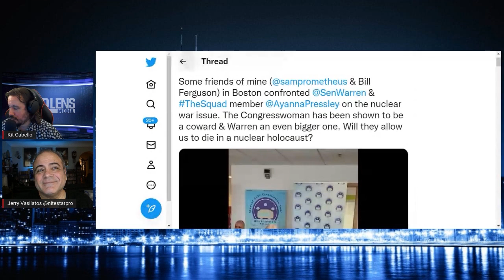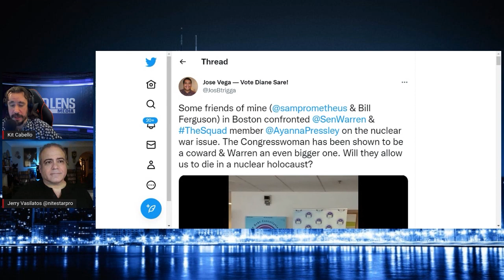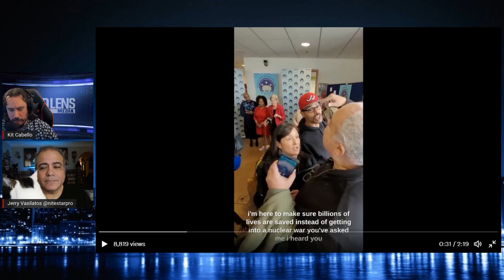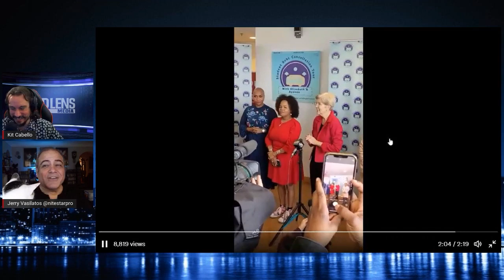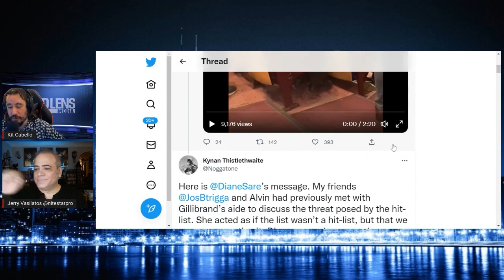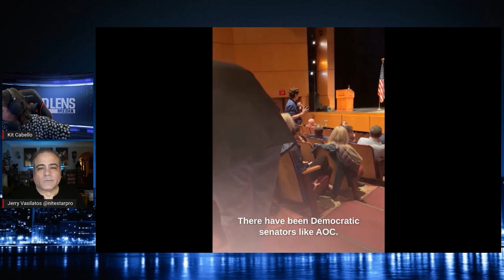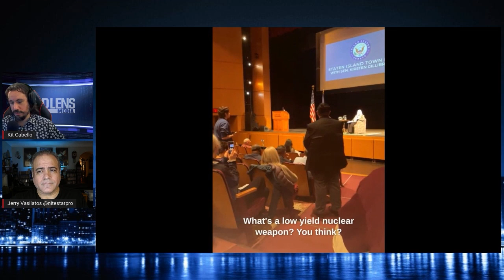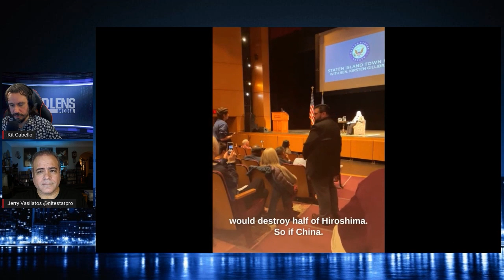Activists Interrupt More Democrats Such As Warren, Gillibrand, & Pressley Townhalls